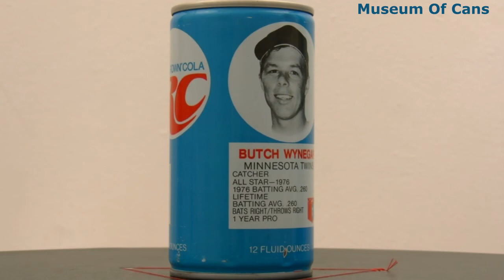1977 Royal Crown featuring Butch Wynegar _ Museum Of Cans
This is a RC Cola can rotating slowly.
This can features Butch Wynegar and was made in 1977.